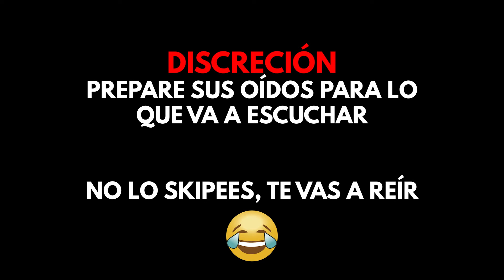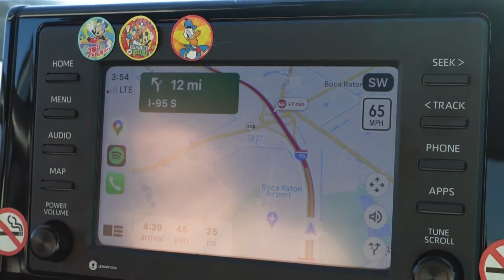CUMPLE #2 de los SOBRINOS 🥳 Fuimos a MISA en inglés 🦁 Segunda Parte Vlog Florida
Fuimos al estado de la Florida a visitar a la familia y celebrar la vida de nuestro sobrinos. Esta es la SEGUNDA PARTE del vlog de este viaje épico... ¡Disfruta! 😎

📺 No te pierdas "De RoadTrip Con Jesús" TODOS LOS MARTES a las 11am & 10pm por TeleOro Canal 13 (en Puerto Rico).

📲 RoadTrip nuevo todos los martes a las 7pm (hora de Puerto Rico) 🇵🇷 en YouTube

🛍️ Ayúdanos con la misión de Pegatólico comprando alguno de nuestros stickers católicos entrando a y ordenando el tuyo 🤩